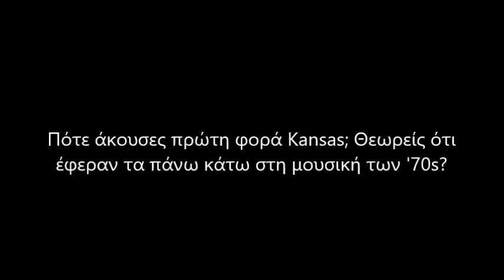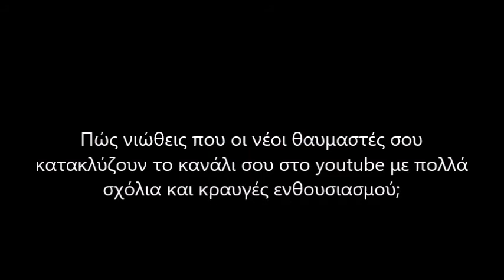Miracles out of Nowhere - Kansas (cover)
Άλλο ένα βίντεο που θα συζητηθεί!

Οι Kansas ξεκίνησαν την καριέρα τους με το ομώνυμο άλμπουμ "Kansas" το 1974. Από τότε μέχρι σήμερα, έβγαλαν μουσικά διαμάντια τα οποία ο κόσμος έχει στη διάθεσή του. Ένα από αυτά είναι και ο δίσκος "Leftoverture" που η αρχική του ονομασία ήταν "Leftover". Η αστείρευτη έμπνευση του κιθαρίστα και ηγέτη της μπάντας (μέχρι το 1984) Kerry Livgren, το σιγοντάρισμα από τον drummer Phil Ehart και τον κιμπορντίστα Steve Walsh αλλά και ο Robby Steinhardt με το βιολί, δημιούργησαν έναν εκπληκτικό και ιστορικό ταυτόχρονα δίσκο που ξεκινάει με το (τελευταίο κατά σειρά ηχογράφησης κομμάτι), Carry on my Wayword Son. Το τελευταίο, ηχογραφήθηκε λίγο πριν κυκλοφορήσει ο δίσκος και κανείς δεν περίμενε ότι ακόμα και 40 χρόνια μετά θα παίζεται συχνά στο ραδιόφωνο.